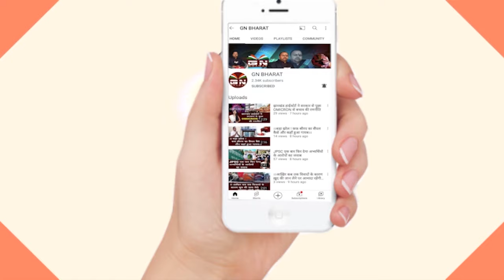झारखंड में कांग्रेस विधायक अंबा प्रसाद के ठिकानों पर ED की छापेमारी, | Amba Prasad